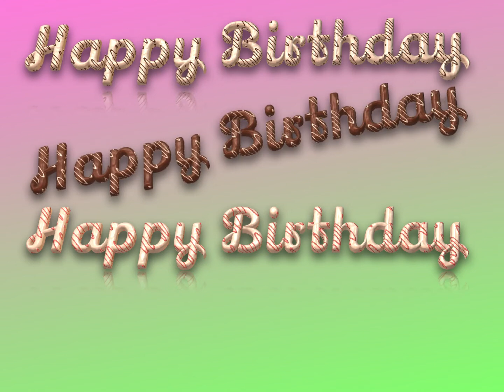Happy Birthday, Jessica!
created by: MyleneFunTime